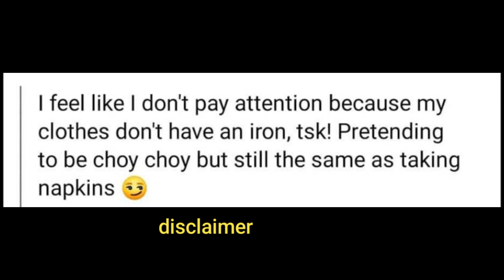deanna na bash ng kapwa LGBT? below the belt na? pati damit na hindi na plantsa napansin?